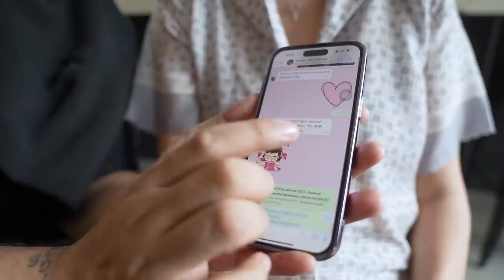Deg-degan nunggu swimsuit Ritassya di MGI !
Tim Yayasan berkumpul di rumah buat lihat performance Ritassya Wellgreat di Swimsuit Round - Miss Grand International 2023. Deg-degan karena dari pagi turun hujan dan panggungnya licin !